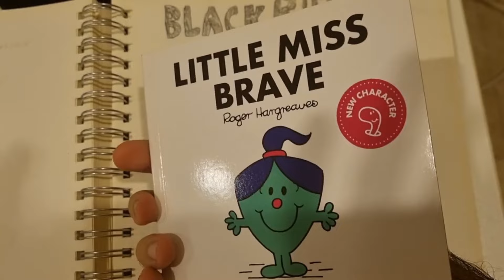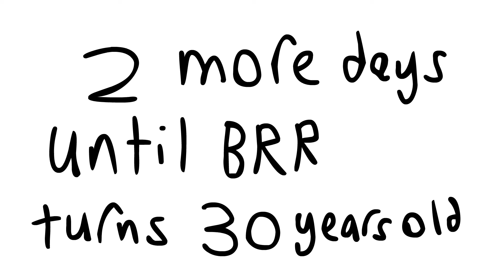Black Rhino Ranger's Animated 30th Birthday Countdown - Day 29 (2022)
Here is Day 29 of my animations that serve as a countdown towards my 30th birthday which is on the 19th of April.

Aside from an extremely important person in England passing away that year, it's also when I finally managed to visit the Crystal Palace Park in London with all the dinosaur statues. I also had a nice trip to  Stratford-upon-Avon, the birthplace of William Shakespeare.

Most favorite TV cartoon from 2022: The Cuphead Show (Cala Maria)
Most favorite Animated movie from 2022: Guillermo del Toro's Pinocchio (Sebastian J. Cricket)
Most favorite Video game from 2022: The King of Fighters 15 (King of Dinosaurs and Darli Dagger)